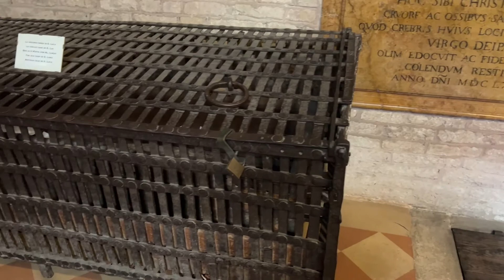OBERAMMERGAU TRIP – DAY 9: JUNE 8, 2022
We loved our hotel in the Venice area last night and left this morning with happy hearts and renewed spirits, ready for a next part of our adventure. We traveled to Padua where the remains St. Luke are encased in a sarcophagus inside Saint Justines Basilica. The town was beautiful! With the fifth largest town square in all of Europe, the town center was amazing!!

The basilica was beautiful but was not nearly as ornate as the others that we had seen. It turned out this was taken care of by the Benedictine monks, who didn’t want things to be so ornate.

The story of how St. Luke got here was fascinating. He was obviously a traveling companion with Paul, the physician. After Paul died Luke wrote the gospel of Luke and the book of Acts. St Luke died when he was 84 years old and was buried in the city of Thebes. But when Constantine became the emperor of Rome, he had St. Luke’s body moved to Constantinople. We don’t know exactly why or when his body was moved from Constantinople, but it was probably during either The Crusades or the invasion of the Ottomans. It was brought to Padua and buried there to protect it. Over time, people forgot that he was buried there in Padua until the 1990s when the Greek Orthodox Church wrote to the church in Padua and ask for St. Luks’s body. The church didn’t know that they had it! They did bring in a special forensics team and after being examined multiple times by 20 scientists, it was determined that this was the body of a man from the first century. Everything about the story lined up exactly and it led scholars to believe that this definitely is the body of St. Luke!!!

As a group, we sat in the Basilica and had a time of prayer and then Candace Fish led us a’cappella in singing amazing grace. It was an incredibly spiritual moment that brought us to tears, and we were so grateful to have had the opportunity to honor St. Luke as we remembered our namesake. He was the patron saint of doctors, lawyers, and artists, which reminded us so much of our mission to share God‘s love and bring hope to the world!!

We then headed north into Austria as we make our way to the Passion Play! Moving into the Alps was incredibly beautiful. We were all left inspired, with hearts full of gratitude.

Marsha Long